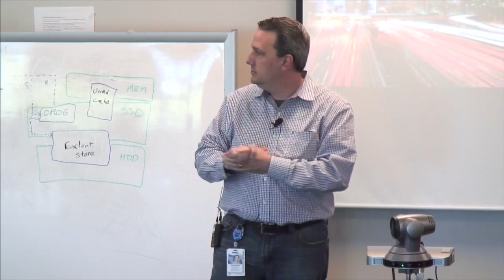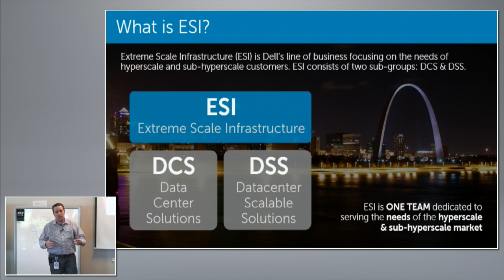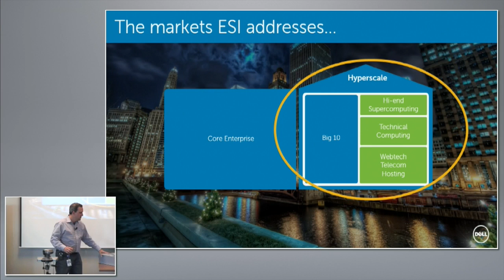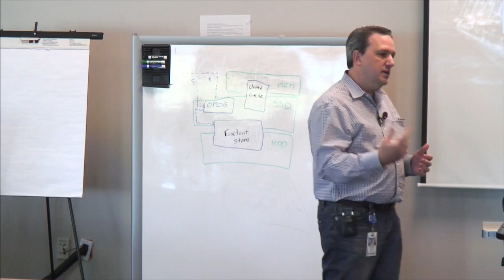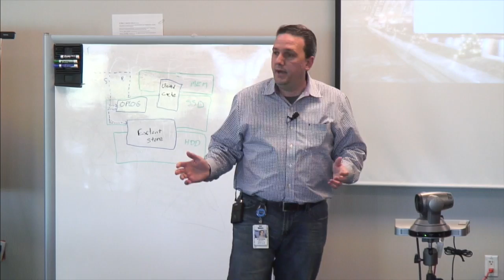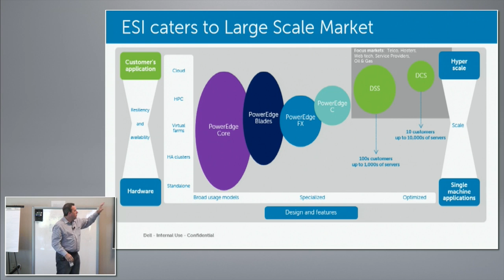Dell Extreme Scale Infrastructure Introduction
Stephen Rousset, Director of Architecture, introduces Dell's Extreme Scale Infrastructure solutions and discusses their unique position in the IT ecosystem. Recorded at Tech Field Day 10 on February 4, 2016.